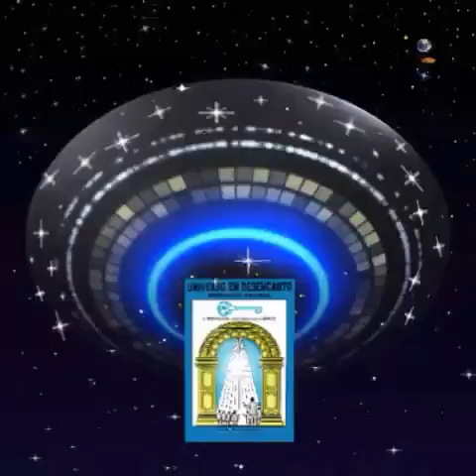Rolando Boldrin.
Vídeo de Aliprasax